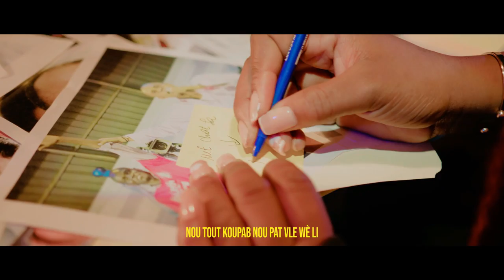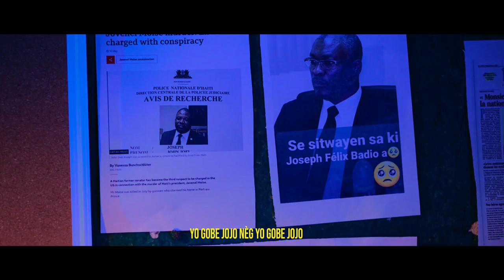Gwo Eskonbrit Pete..Guy Phlippe Chanje done yo..2Polisye viktim/Fabiola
tripotaylakay